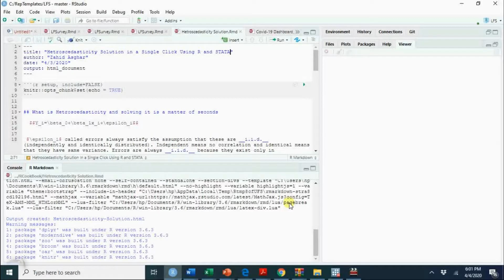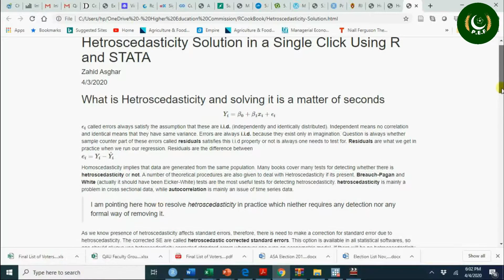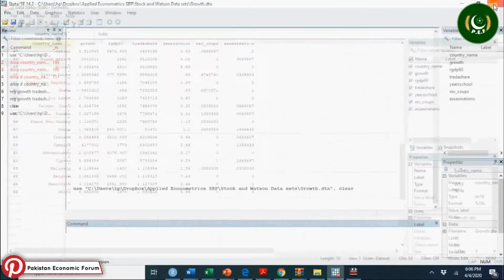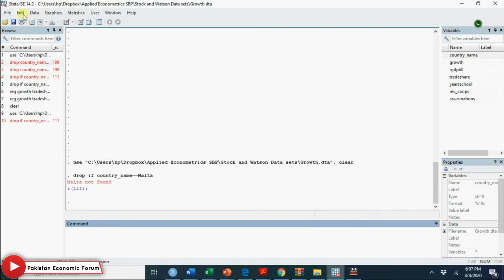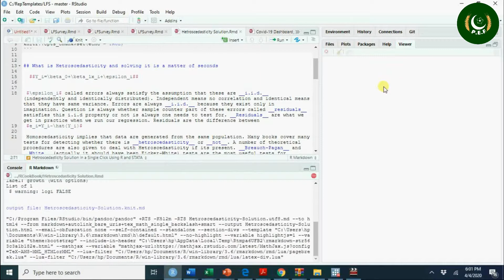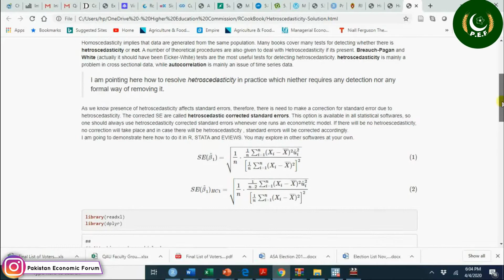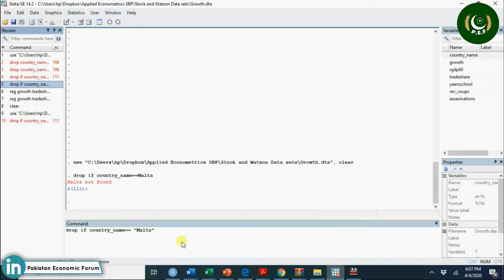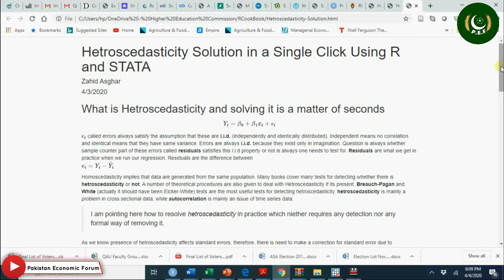Solving Heteroscedasticity in Practice R | Dr. Zahid Asghar | Pakistan Economic Forum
You can replicate it by using data I have already mentioned in my video on multiple regression V#18 and previous videos on Econometric Using R. How do we create this html or LaTex or Word document using will be explained step by step in another video. Please dont hesitate to provide feedback and comments.

Pakistan Economic Forum, PakistanEconomicForum,